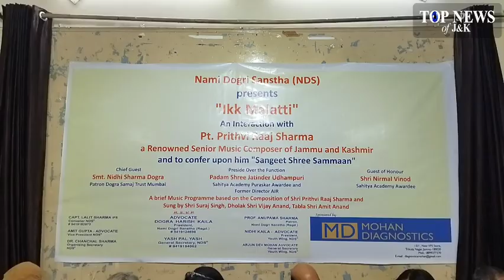Nami Dogri Sanstha organises interactive session titled Ikk Malatti in Jammu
Nami Dogri Sanstha organized an interactive session titled Ikk Malatti with renowned senior music composer from J&K Prithvi Raaj Sharma at Press Club Jammu. Dogra Samaj Trust Mumbai Nidhi Sharma attended the event as Chief Guest. Padma Shri Dr Jitendra Udhampuri, Sahitya Akademi awardee Dr Nirmal Vinod were among the prominent personalities who attended the event.